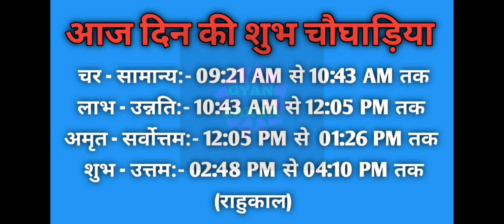Aaj ka choghadiya 08 December 2022 का चौघाड़िया|शुभ मुहूर्त|राहुकाल| Thursday गुरुवार Choghadiya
Aaj Ka Choghadiya | 08 December 2022 ka Choghadiya | आज का चौघाड़िया | शुभ मुहूर्त | Aaj ka Rahukal | Aaj ka shubh choghadiya | राहुकाल | Thursday  गुरुवार Choghadiya | 08 December 2022 Choghadiya

08 December 2022 ka choghadiya
08 दिसम्बर 2022 के चौघड़िया
08 दिसम्बर 2022 के राहुकाल
08 December 2022 ka rahu kaal
08 December 2022 ka shubh choghadiya
08 December 2022 ka Shubh Muhurat
08 December 2022 ka Ashubh Muhurat

07 December 2022 ka choghadiya
07 दिसंबर 2022 के चौघड़िया
07 दिसंबर 2022 के राहुकाल
07 December 2022 ka rahu kaal
07 December 2022 ka shubh choghadiya
07 December 2022 ka Shubh Muhurat
07 December 2022 ka Ashubh Muhurat

रविवार choghadiya
सोमवार choghadiya
मंगलवार choghadiya
बुधवार choghadiya
गुरुवार choghadiya
शुक्रवार choghadiya
शनिवार choghadiya

Sunday Choghadiya
Monday Choghadiya
Tuesday Choghadiya
Wednesday Choghadiya
Thursday Choghadiya
Friday Choghadiya
Saturday Choghadiya